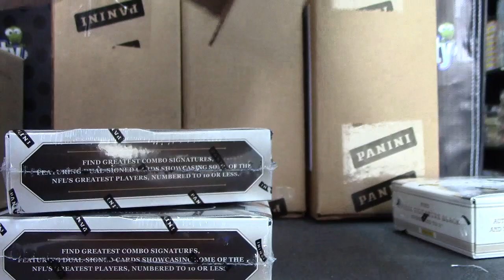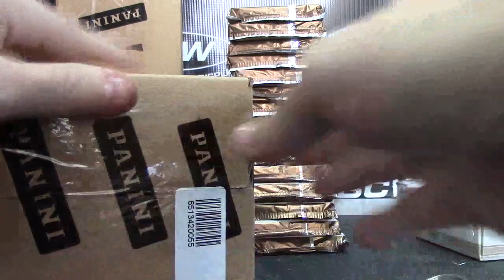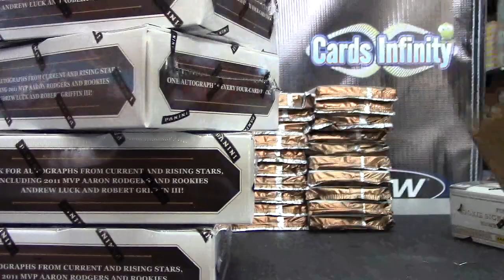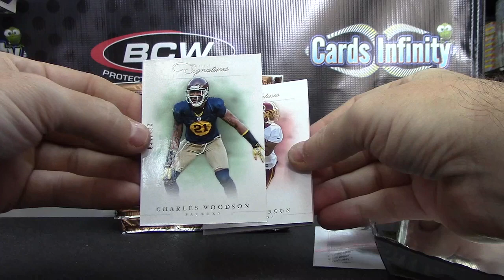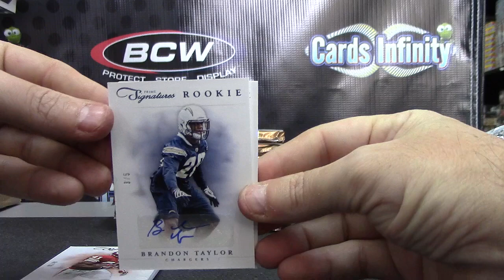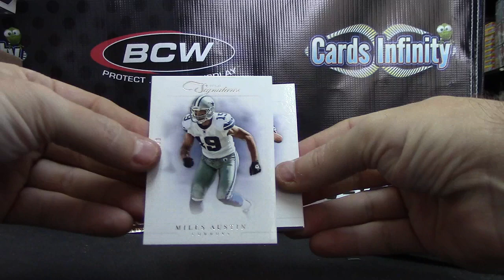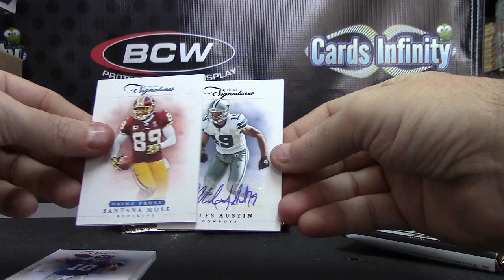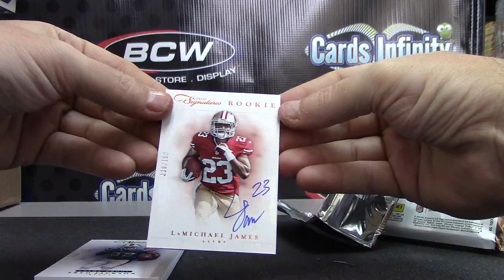Keith K's 2012 Prime Signatures 25 Box Break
Thanks a lot Keith, Chris J.